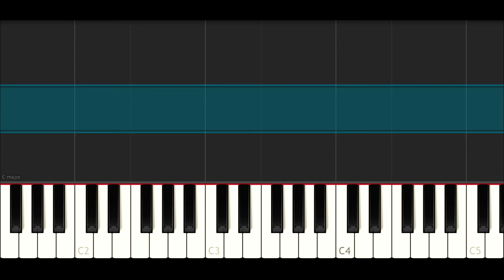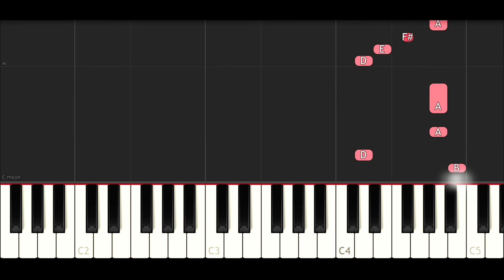Drake - Madiba Riddim (SLOW EASY INSTRUMENTAL PIANO TUTORIAL)